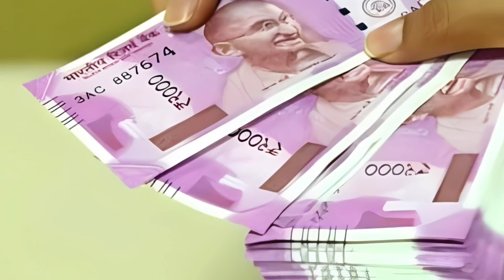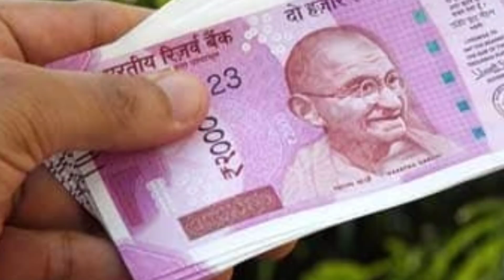जबरदस्ती लेना चाहिए ये 1 खास चीज